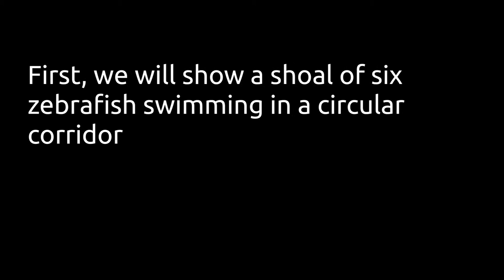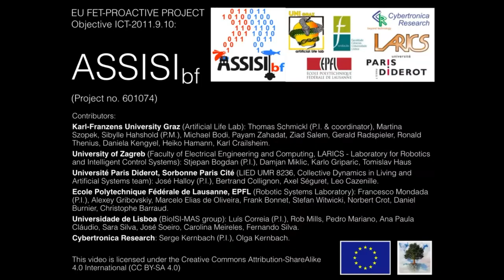Closed-loop interactions between zebrafish and a group of robotic fish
Closed-loop interactions between a shoal of zebrafish and a group of robotic fish in a circular corridor